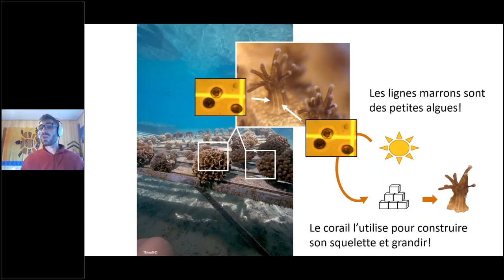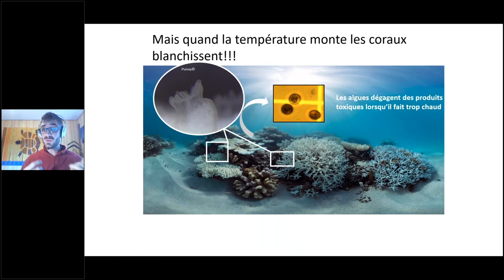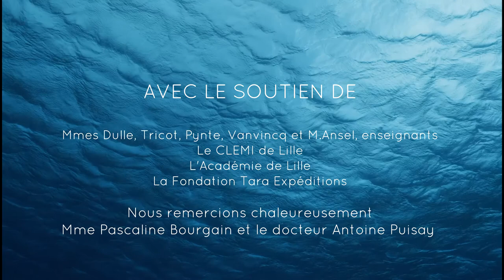Un monde sans îles ?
Une ancienne enseignante du collège est partie vivre à Tahiti et demande de l'aide. En effet, cela fait quelques années que la plage près de chez elle régresse. Elle voudrait avoir des précisions concernant les causes et les conséquences de cette montée du niveau de l'océan.

Les élèves vont alors faire des expériences et des recherches pour répondre à ces questions. Ils découvriront ainsi que la montée des eaux est liée à plusieurs phénomènes et que les conséquences sont multiples.

Est ce que dans les années à venir les îles vont disparaître ?

Par les élèves du Collège Jules Verne à Grande-Synthe, Académie Lille, 2019.

Avec le soutien de Mmes Dulle, Tricot, Pynte, Vanvincq et M. Ansel, enseignants.

Nous remercions chaleureusement Mme Pascaline Bourgain et le docteur Antoine Puisay.

LE CLEMI de Lille
L'Académie de Lille
La fondation Tara Expéditions